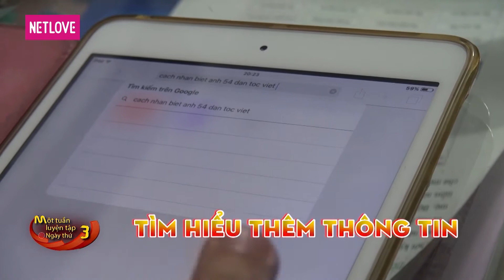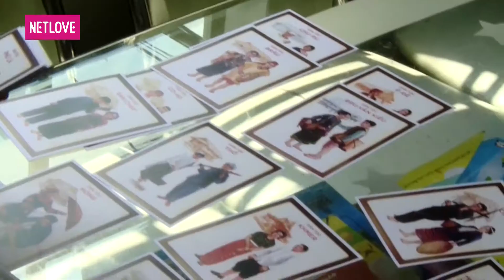Gia Đình Tài Tử | Mùa 3 - Tập 55: Nguyễn Thị Thu Oanh - Trần Ái Liên